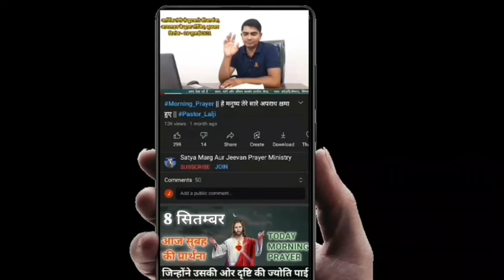morning prayer| सुबह की प्रार्थना| healing prayer✝️| prarthana| Prophet Lalji Vishwak.| 28 June 24